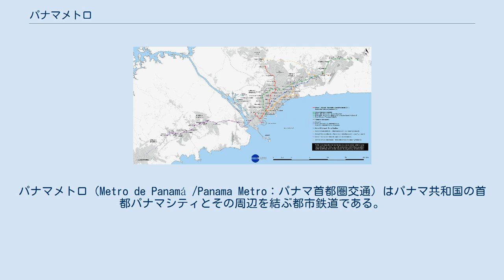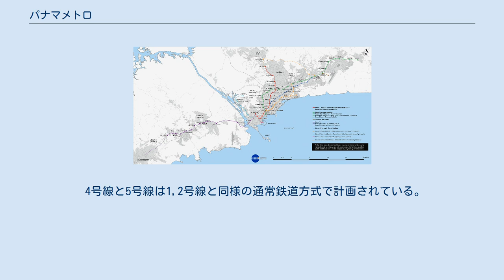パナマメトロ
パナマメトロ（Metro de Panamá /Panama Metro：パナマ首都圏交通）はパナマ共和国の首都パナマシティとその周辺を結ぶ都市鉄道である。
2014年4月5日に1号線が開業、2019年に2号線が開業した。
現在3号線が建設中、8号線まで計画されている。
 パナマメトロは政府によって策定された国家5か年投資計画の一部である。
 パナマ共和国の首都パナマ市とその周辺の首都圏には全人口の3割が集中しており、慢性的な道路渋滞が問題となっていた。
これに対してパナマ政府は2009年にメトロ庁を新設し、首都圏における都市交通システムの整備に乗り出した。
ブラジル、台湾、スペインなどから協力を受けている。
その後第1期計画として4路線からなる計画を制定。
2010年12月に最終決定を行い、まず1号線の建設を開始した。
1号線の建設に当たってはスペインのバルセロナメトロから技術協力を受けている。
そのため、使用車両もほぼ同じものが採用されている。
 その後計画は拡張され、鉄道4路線、モノレール1路線、トラム3路線の全8路線が計画されている。
3号線が建設中。
 2019年現在1号線と2号線が開通。
 全線複線電化。
パナマ市アルブロオク駅（地平・掘割駅）から地下に潜り、いったん南下した後中心街を南北に縦断、さらに北に向かいエル・インヘニオ駅までは地下区間。
パナマ国道3号線の中央部から地上に出て高架区間に入り、3号線と平行しながら高架で北上し終点サン・イシドロ駅まで高架線を走行する。
総延長は15.8km、駅数は14駅。
起点のアルブロオク駅ではバスターミナルと連絡しており、既存バス路線網との接続が図られている。
またアルブロオク国際空港も近い。
 1号線はさらに北のヴィージャ・サイタ地区に1駅区間延伸する計画があり、そのため現在の終点であるサン・イシドロ駅からさらに先に線路が伸びている。
 開通初年の2014年度だけで200万人の利用者数を記録した。
これは想定していた人数よりも25％多かった。
この需要に対応するため車両の新造･増結を計画中である。
車両基地はアルブロオク駅の北側地平部分に存在する。
 建設はスペインの建設大手、FCC社が担当した。
建設費は14.52億米ドル。
 年表 運行 年中無休で月-土曜は5時から22時、日曜日は7時から22時まで運行されている。
 ピーク時には3分おき、閑散時でも4分半おきの高頻度運転を行っている。
すべて各駅停車で優等列車はない。
 車両 アルストム社製『アルストム・メトロポリス』シリーズの9000型電車（バルセロナメトロ9000型とほぼ同じ）の3両編成が20編成、1編成あたりの定員は600人。
集電は直上架線方式。
軌間は標準軌（1435mm）で最高速度80km。
3両編成で全長52m、幅2.71m、高さ3.85m。
 現在の車両は3両編成のみだが、各駅の有効長は5両まで対応している。
2017年からは5両編成の新増備編成および3両編成から5両編成に増結するための追加生産車が配備される予定。
5両編成になった場合の編成定員は1000人。
 2014年5月、3つのコンソーシアムから複数のメトロ2号線建設案が提出された。
比較検討の結果、バルセロナメトロなどの案が採用され、2015年9月から建設が開始された。
総建設費は22億ドルとされる。
第1期工事区間では1号線のサン・ミゲリート駅からトクメン国際空港付近を経由しヌエボ･トクメン地区までの約21kmに16駅が設置されている。
 工事は1号線と同様にFCCとブラジルによって行われる。
2期工事でサン・ミゲリートから逆側に延伸、1号線の西側を平行するように南下して途中交差したのちプンタ・パシフィカ地区に至る。
さらにヌエボ・トクメンから東に延伸する第3期工事をもって完了する予定。
 2015年9月に建設が開始。
1期区間の開業予定は当初2019年4月であったが、パナマ市で2019年世界カトリックユースサミット（日本ではワールドユースデーとして知られる）が開催されたため、2019年1月に部分開業して人員輸送を行った。
そして、4月に予定通り正式開業した。
 第1期開業区間は全線複線高架で、ヌエボ・トクメン駅から南東に引き込み線が伸び、その先の地平に車庫が設けられる。
この車庫は留置機能と軽メンテナンス用の検修施設が設けられるが重整備用の施設はない。
そのため、重整備の時にはサン・ミゲリート駅に併設された1号線との連絡線を使っ...